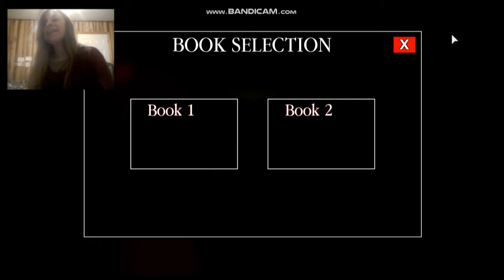FIRST TIME PLAYING!😲😍(Roblox Captive)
Hey today I played captive for the first time ever! 😲💗 This didn't go as planned but it was fun! Watch to find out what happens! 😁❤